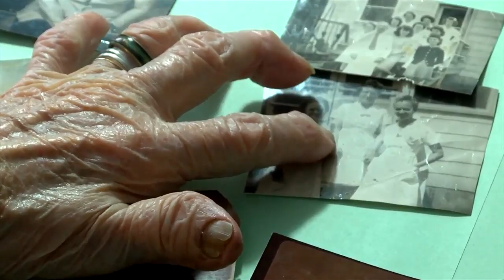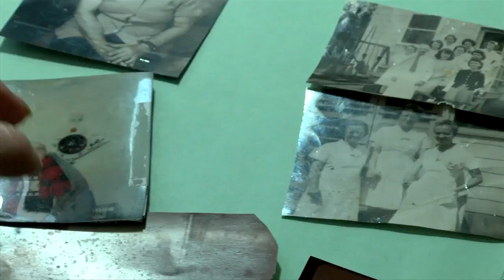Sparta woman living her best life at 106 years old